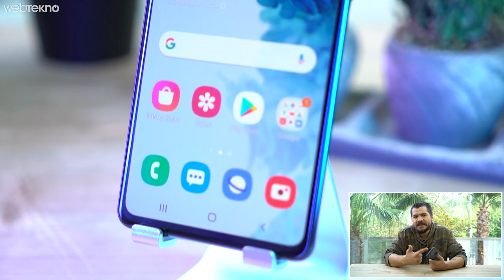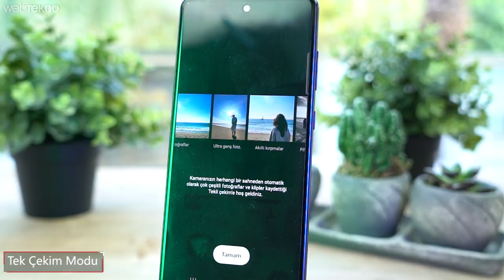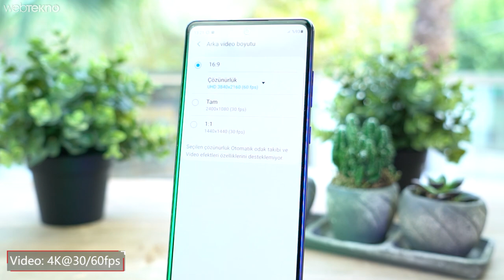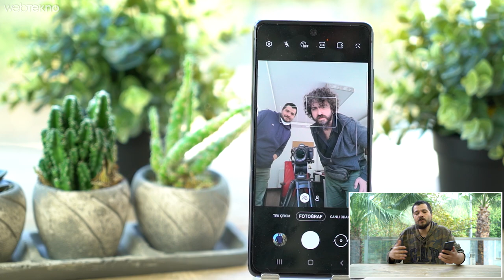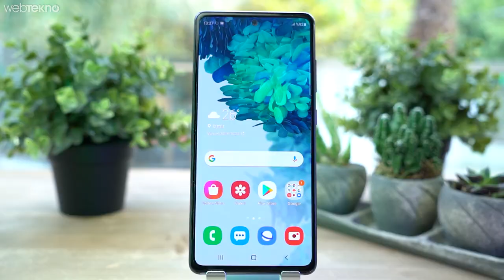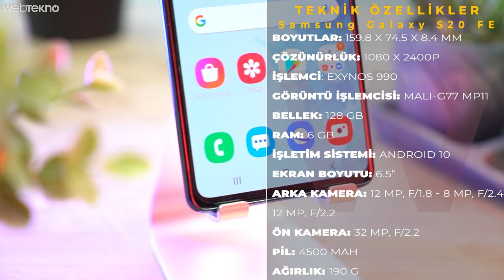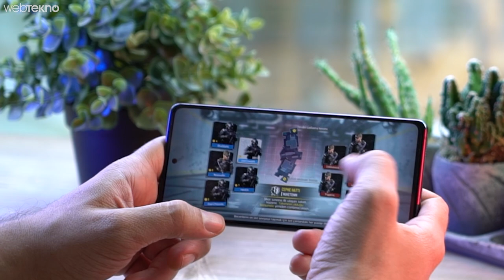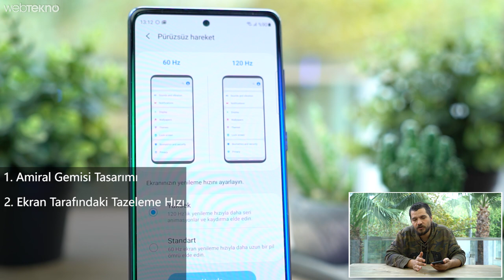Özelliklerine Göre Alabileceğiniz En Uygun Amiral Gemisi Samsung Galaxy S20 FE İncelemesi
Bu videomuzda sizlerle birlikte Samsung S20 Fan Edition telefonunu detaylı inceledik.

İyi seyirler.